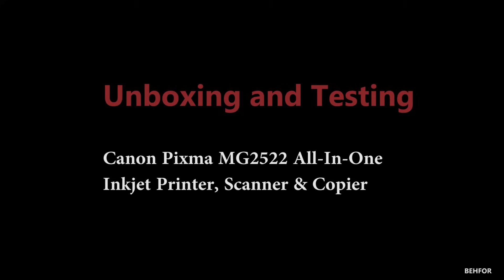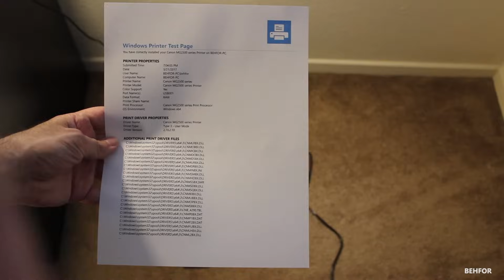Canon Pixma MG2522 Printer, Scanner & Copier (Unboxing)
Canon Pixma MG2522 All-In-One Inkjet Printer
USB 2.0 Cable for Printer